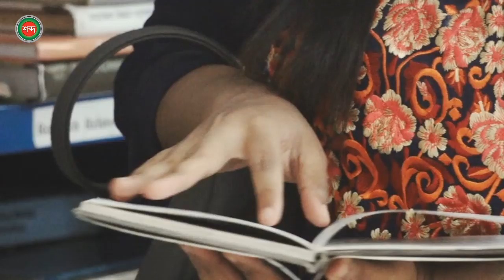Shaila Sharmin - Je Preme Bedona | যে প্রেমে বেদনা | Bangla Music Video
Je Preme Bedona | Bangla Music Video
Singer: Shaila Sharmin
Lyrics: Mir Liakot Ali
Tune: S M Panna
Label: Shabdo Multimedia

*** WARNING *** This content's Copyright is reserved for Shabdo Multimedia, Bangladesh. Legal action will be taken against those who violate the copyright of the following material presented!